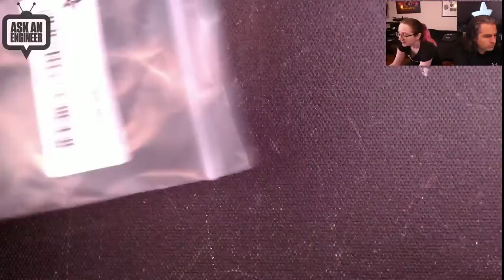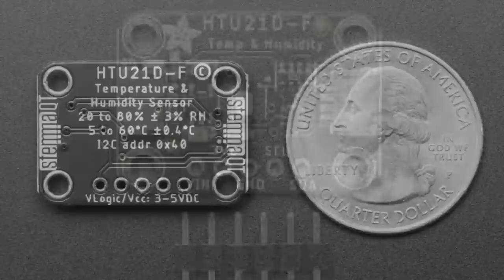New Products 2021_03_24 feat. Adafruit Neo Trinkey - SAMD21 USB Key with 4 NeoPixels!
Adafruit Metro M7 with AirLift - Featuring NXP iMX RT1011 (0:08)

Raspberry Pi Compute Module 4 with WiFi - 2GB / No MMC (1:40)

Raspberry Pi Compute Module 4 with WiFi - 2GB RAM and 8GB MMC (1:40)

1.25mm Pitch 10-pin Cable 20cm long 1:N Cable - Molex PicoBlade

1.25mm Pitch 9-pin Cable 20cm long 1:N Cable - Molex PicoBlade

1.25mm Pitch 8-pin Cable 20cm long 1:N Cable - Molex PicoBlade

1.25mm Pitch 7-pin Cable 20cm long 1:N Cable - Molex PicoBlade

1.25mm Pitch 4-pin Cable 20cm long 1:N Cable - Molex PicoBlade

1.25mm Pitch 3-pin Cable 20cm long 1:N Cable - Molex PicoBlade

Adafruit Neo Trinkey - SAMD21 USB Key with 4 NeoPixels (9:38)